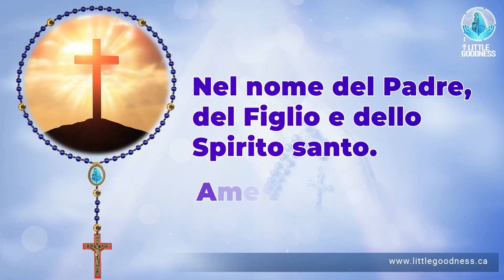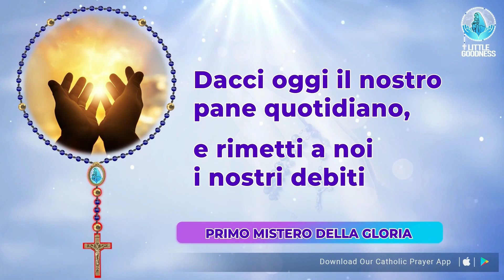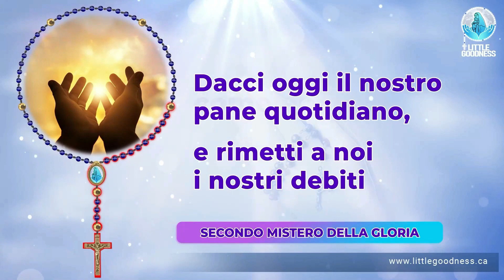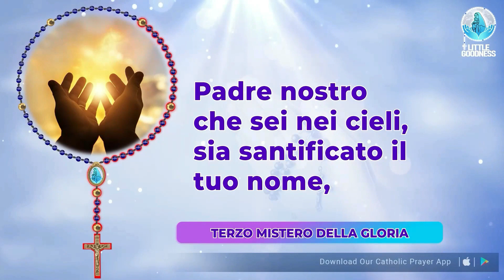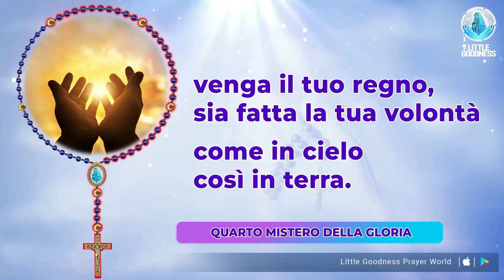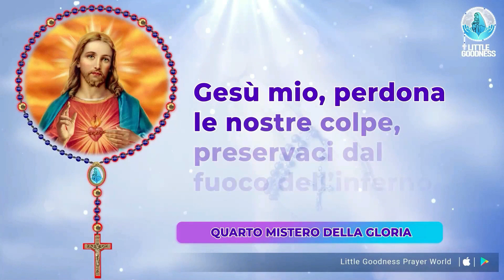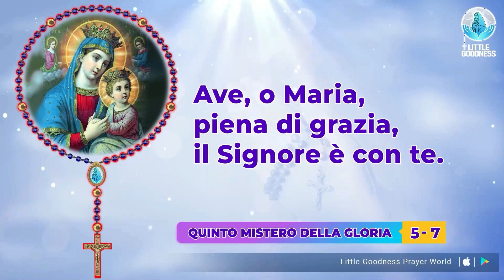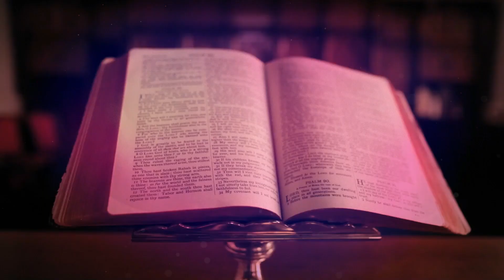Santo Rosario 🙏🏻 Mercoledì🙏🏻 April 26, 2023 🙏🏻 Misteri Gloriosi del Santo Rosario 🙏🏻Italian Rosary